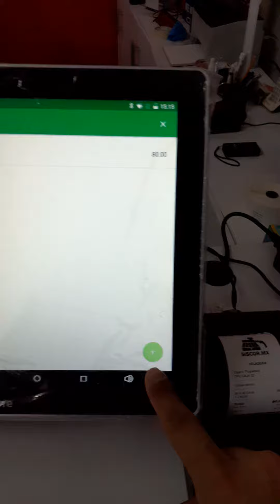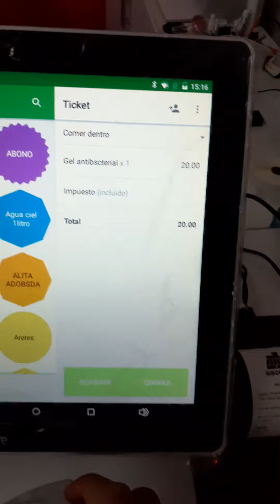Ejemplo Alta de Articulo En Terminal All in One Siscor POS